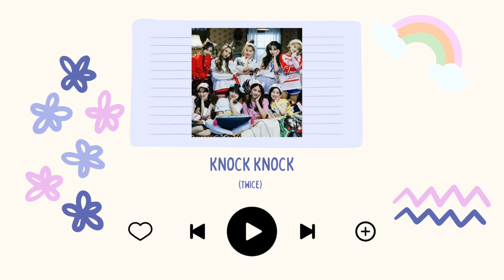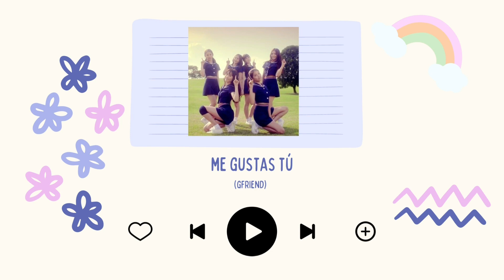Bubblegum/cute kpop playlist (girlgroup) 💗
Hiiiiiiiiii! 😚Enjoy this playlist! Happy April!